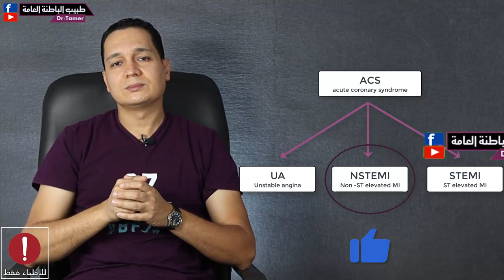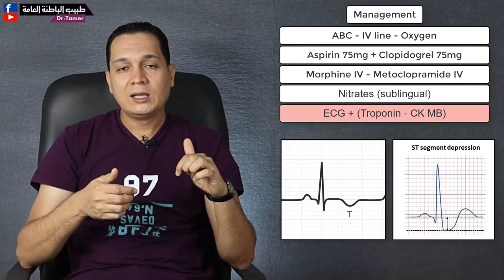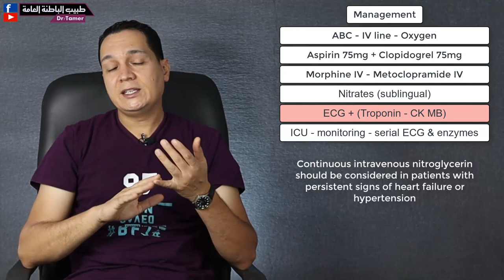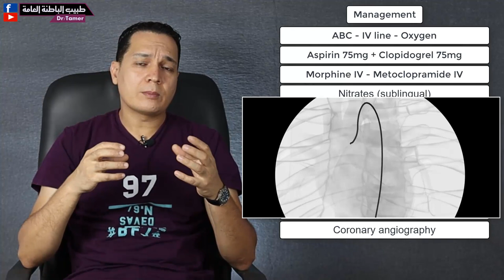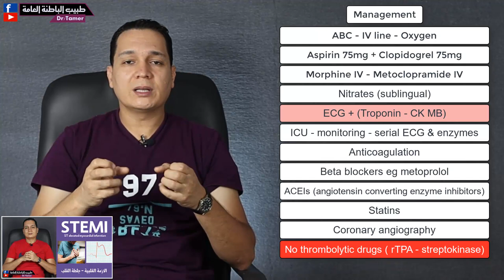NSTEMI (Non st elevation myocardial infarction) / جلطة القلب - النوع الثاني للاطباء حديثى التخرج